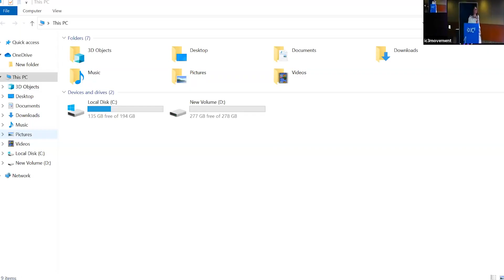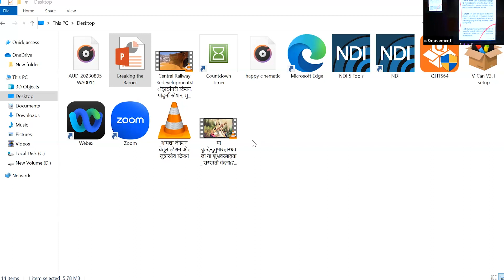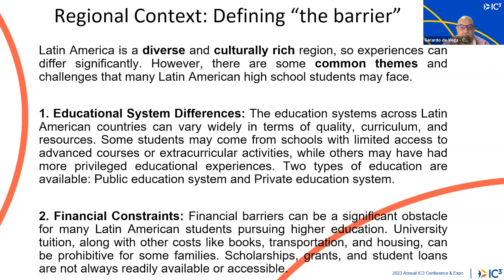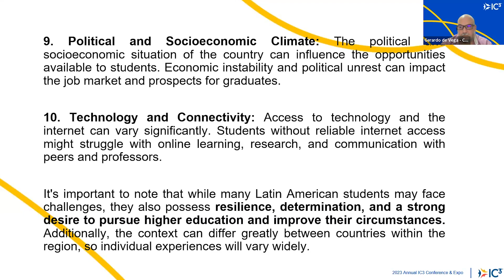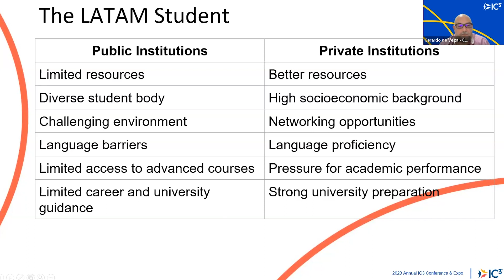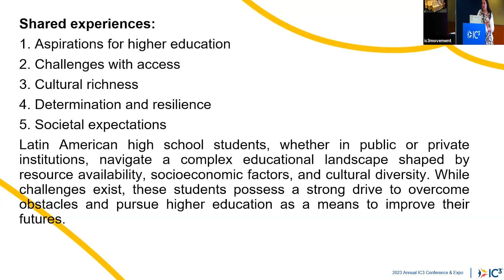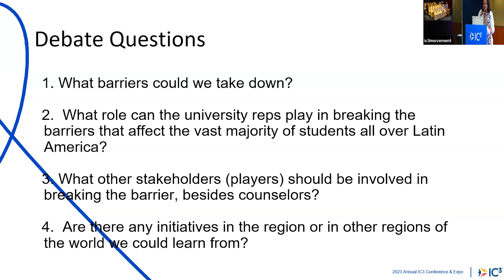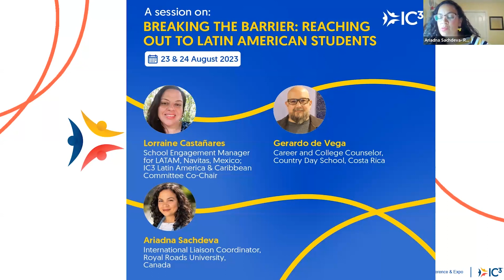Breaking the Barrier - Reaching Out to Latin American Students | 2023 Annual IC3 Conference & Expo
The Latin America and Caribbean regions are full of untapped, undiscovered, and disconnected schools and students. This panel discussion will open conversation regarding how to address this region, how to break the barrier that limits university reps from efficiently connecting with students and schools, and how to close the gap between the universities and the schools. Latin America is an emerging society which craves a better education, desires the spaces for development of innovation and entrepreneurship, and strives for the enhancement of local professionals. University representatives will have a new skillset with which to better interact with the region.

Speakers:
1. Lorraine Castañares, School Engagement Manager for LATAM; IC3 Latin America & Caribbean Committee Co-Chair , Navitas, Mexico
2. Gerardo de Vega, Career and College Counselor, Country Day School, Costa Rica
3. Ariadna Sachdeva, International Liaison Coordinator, Royal Roads University, Canada